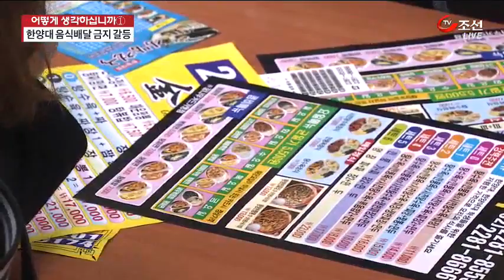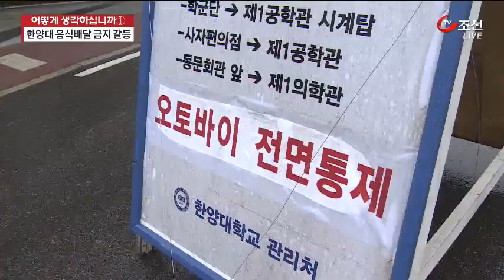캠퍼스내 배달 음식 금지?…학생들은 반발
캠퍼스 잔디밭에서 짜장면 시켜 먹던 추억들이 있으실텐데 한양대학교가 소음과 음식 냄새등을 이유로 캠퍼스내 음식 배달을 금지하겠다고 해 학생들이 반발하고 있습니다.